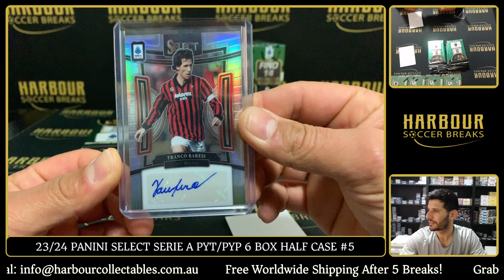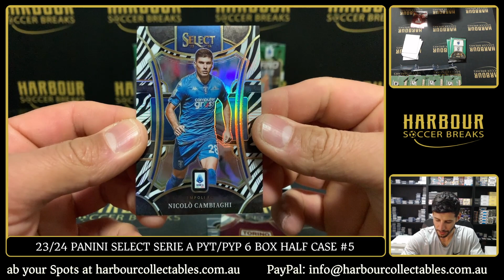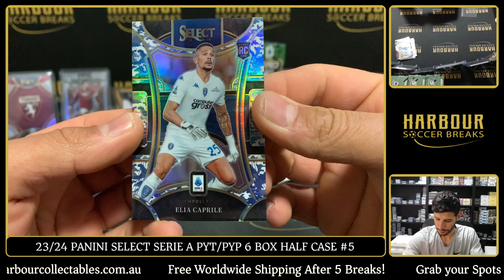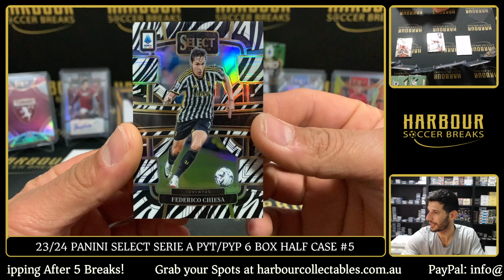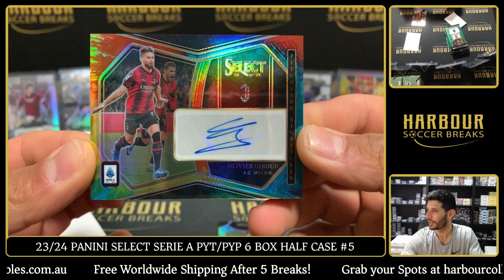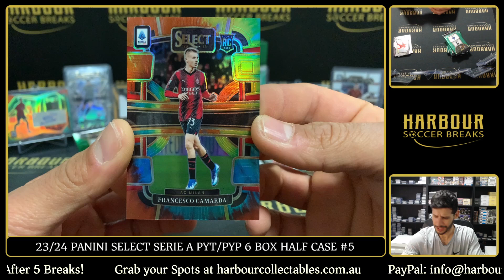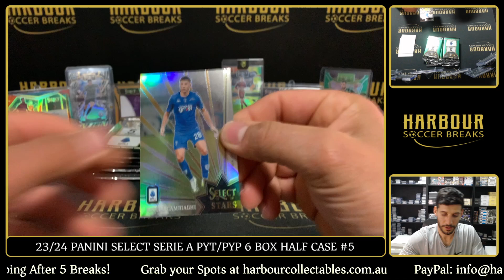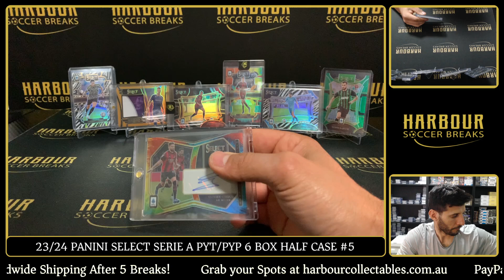Break #5 - 23/24 Panini Select Serie A PYT/PYP 6 Box Half Case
EBAY Store:
HarbourCollectables Social Links to Follow!